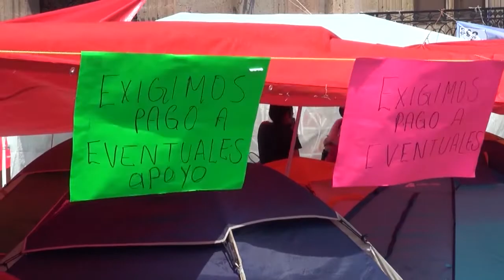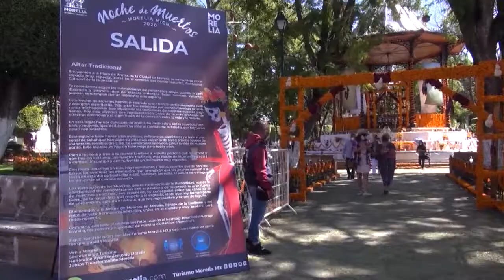Inseguridad, marchas y plantones dan mala imagen para Morelia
🔴🚌 "Tratamos de mostrar la otra cara de la moneda, Morelia no solo son manifestaciones"; Inseguridad, marchas y plantones generan una pésima imagen para Morelia, aseveró Marco Antonio Sauceda, dueño de tranvías Kuanari, quien pidió a las autoridades principal atención en este tema
Carlos García | Canal 13 Michoacán